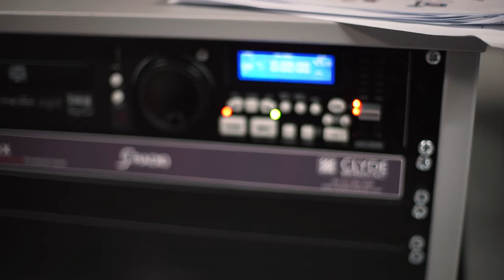QAC Courses - Creative Media Production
Our Creative Media Courses enable students to learn about the media industry and develop the skills and knowledge required for further study or employment within this field of work.

This course is especially suited to those who are interested in films, animation and/or photography.

Our Curriculum is constantly changing in response to the needs, interests and ambitions of our students. You will find a full list of our courses on our